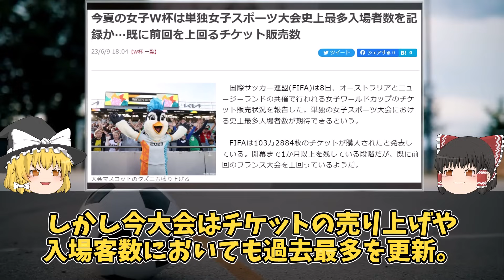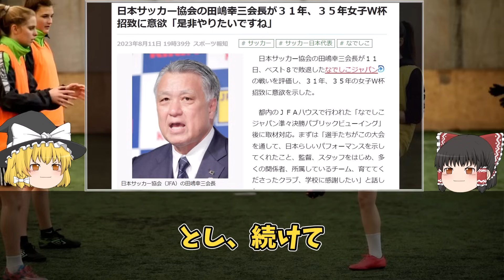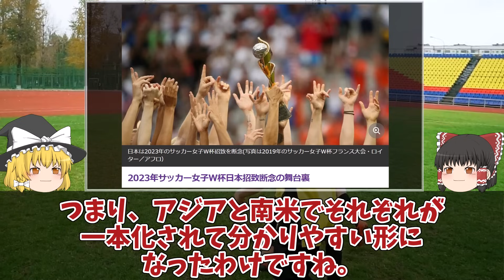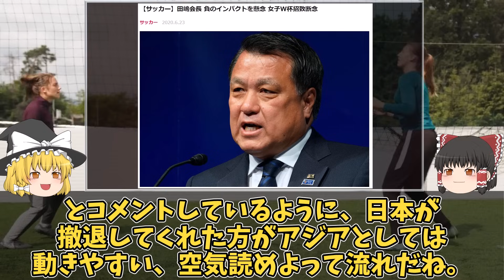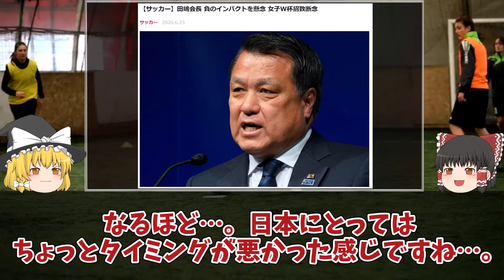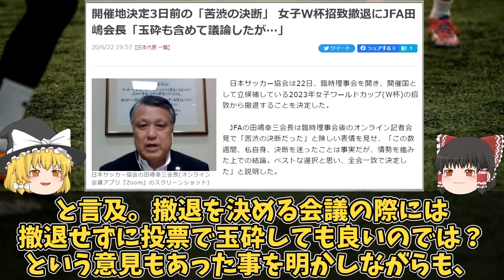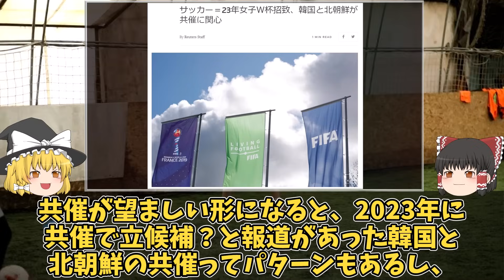【なでしこジャパン】「2031年に日本で女子W杯を開催する」JFA田嶋会長が招致に意欲！2023年大会の招致も断念も、なでしこの悲願である女子W杯自国開催は実現するのか？ここまでの経緯をゆっくり解説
ベスト8で敗退したなでしこジャパンに朗報！田嶋会長が

「オーストラリアがアジアなので、2027年はできないので、」
「そう考えると2031年、2035年になりますけど、その時の大会を取れるようにはしたいと思いますね」

と女子W杯の招致に意欲！悲願の自国開催は実現するのか？
2023年も招致に動くも投票を前に撤退を決断したその原因は？世界的なトレンドの中で単独開催はできるのか？それとも共催か？

女子サッカーの大きなきっかけになり得る女子W杯の自国開催実現へのこれまでの取り組みも含めてゆっくり解説